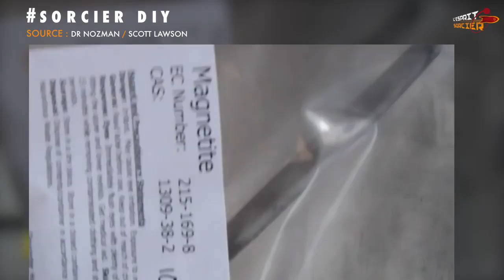Zap'In Sciences : La sélec' beurk ! - L'Esprit Sorcier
Le zap de C'est pas Sorcier 2.0 best of beurk : tentacules, vers sous-marins, pâte à modeler gloutonne... C'est un peu sale !

SOURCES

© L’Esprit Sorcier – Juin 2016